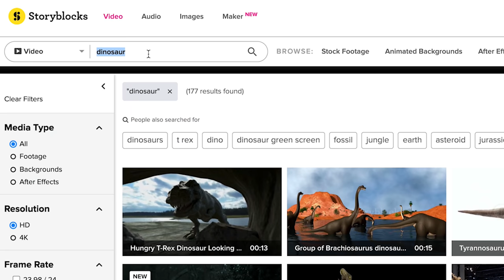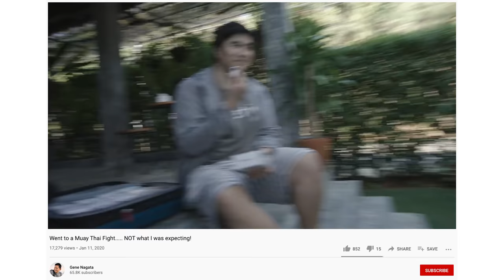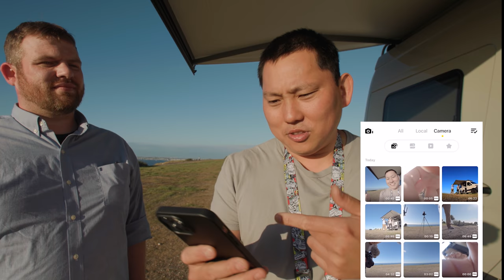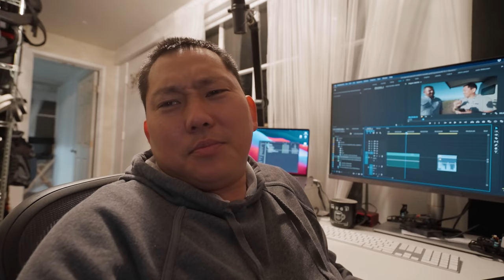Insta360 GO 2 | TINY Camera with major upgrades!